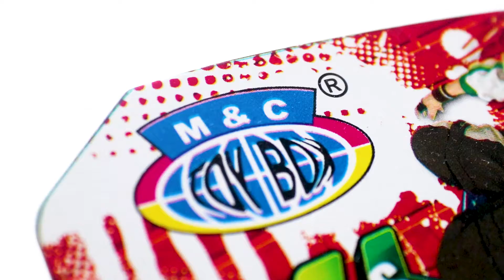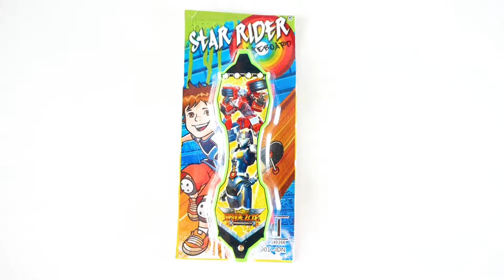SKATEBOARD MINI BISA LOMPAT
Hai Adik-adik.
Ka Jo punya mainan baru lagi lohhhh. yaitu FingerBoard

Pasti kalian semua tau kan finger board ?? Nah kali ini ka jo punya fingerboard yang berbeda dari yang lainnya loh. Punya gambar robotnya gitu jadi keren banget...
Yuk kalian tonton biar ga penasaran